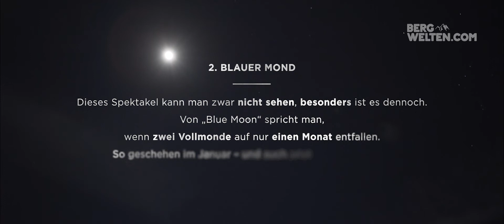Vollmond-Skitour: Im Zauber der Nacht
Wir waren bei Vollmond mit Ernst Merkinger in den Kitzbüheler Alpen unterwegs und haben euch ein Video von unserer Skitour mitgebracht.